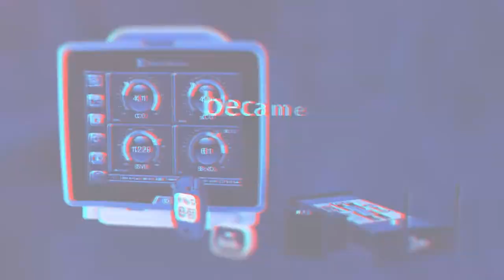SIZZLE PARAGON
Short and sweet Sizzle video about Paragon Innovations